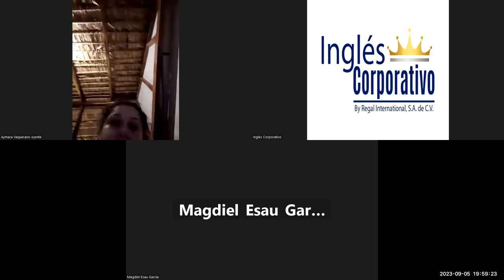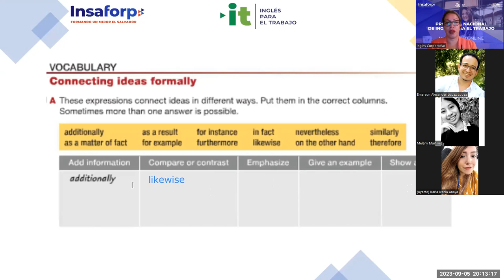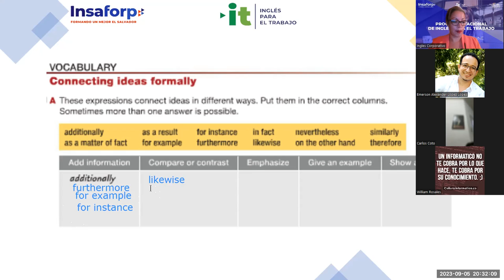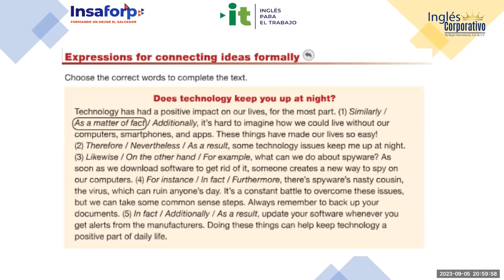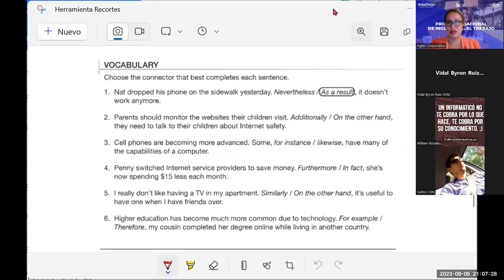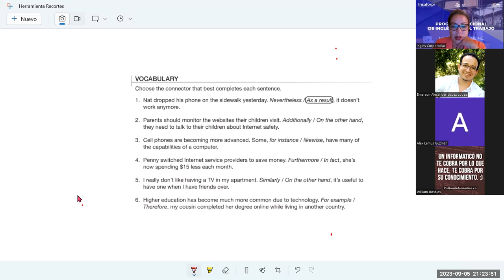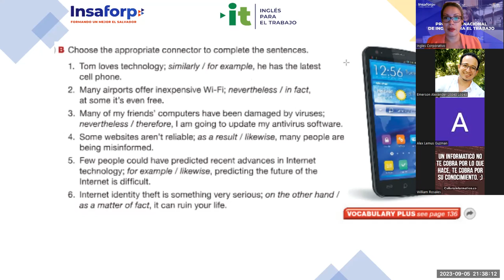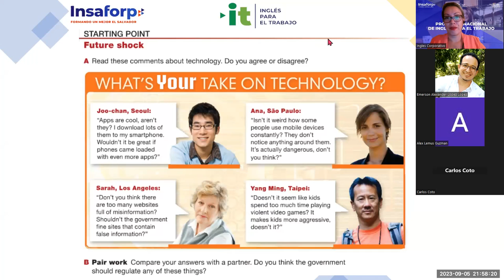Sesion -20-05-09-2023-G22C-I3-08-2023-Guerrero- Causative verbs part 2